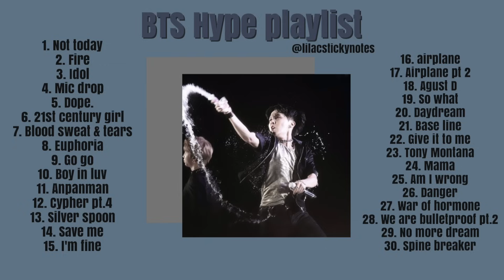BTS Hype Playlist : Dancing and going CrAzYY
hai

I HAVE NO CLAIM OVER ANY OF THESE SONGS. ALL RIGHTS TO BTS AND BIGHIT ENTERTAINMENT